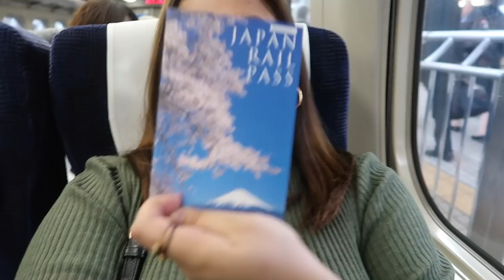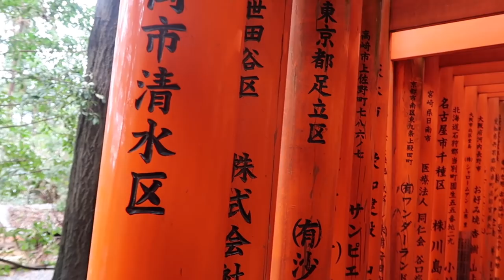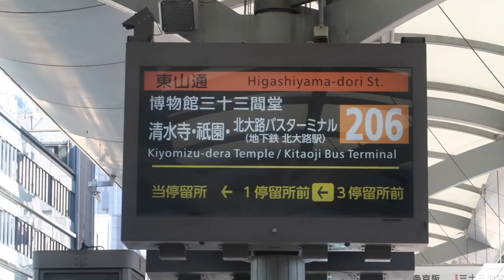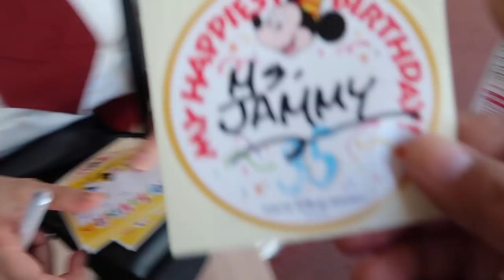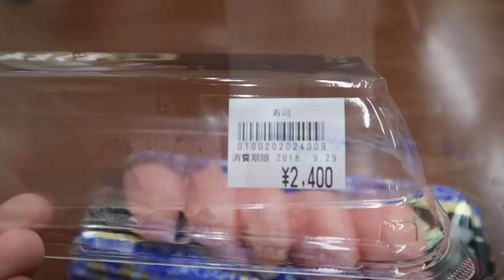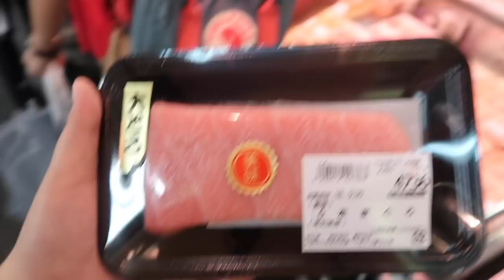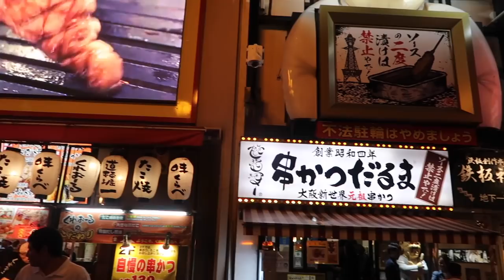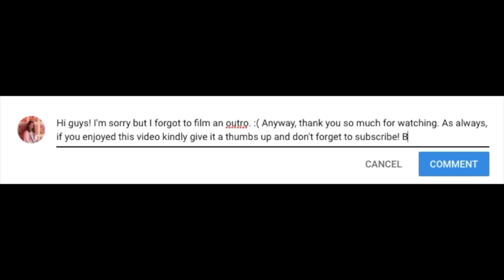Vlog #13: Japan Travel Guide Vlog + TIPS (Kyoto and Osaka) | 24th in Disneyland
Vlog #13: Japan Travel Vlog (Kyoto and Osaka) | 24th in Disneyland

Back in Japan! This time I went to Osaka and Kyoto. 💗 Also celebrated my birthday at the happiest place on earth, Disneyland! Aww. This is one of the most memorable trips of my life. Sorry if I wasn't able to vlog everything because I was really trying to live in the moment as much as I can. 💖

Merienda Time Tokyo Edition coming soon!! 🤤